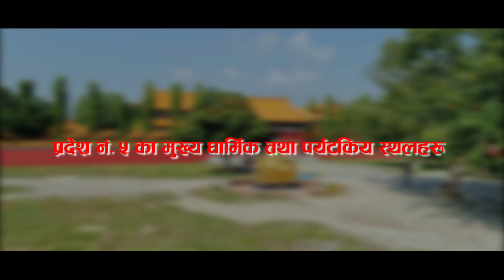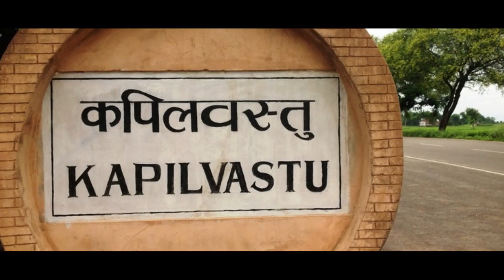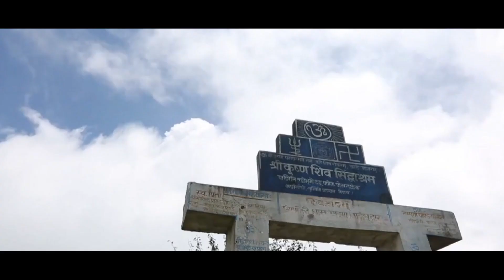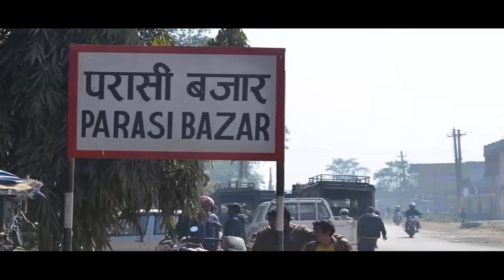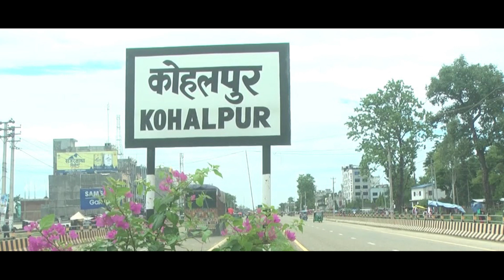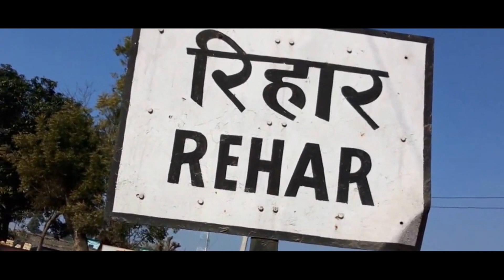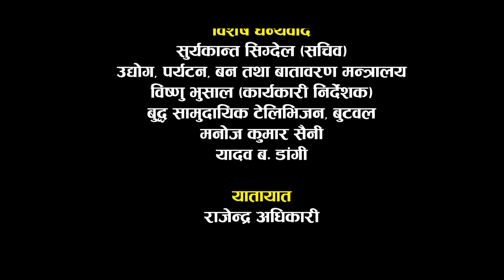Touristic Sites of Lumbini Province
This small documentary was prepared and funded by then Ministry of Industry, Tourism, Forests and Environment of Lumbini Province. Copy Right exists with them!

Beautiful places of Lumbini Province